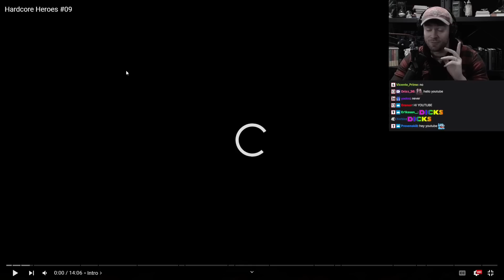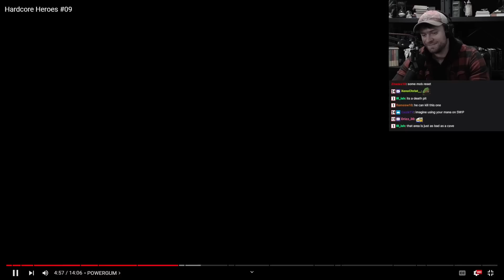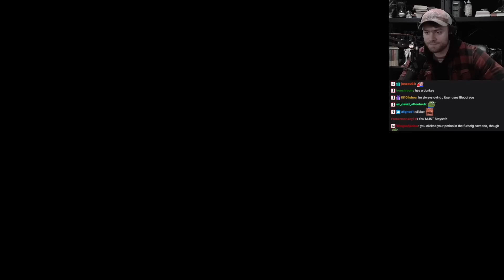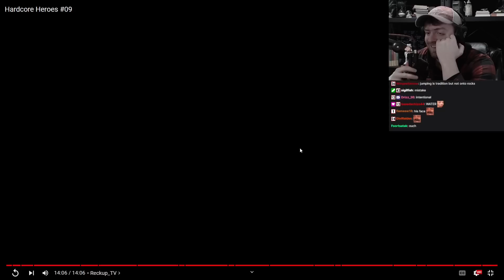💀He pulled too many mobs.💀 - Classic WoW HARDCORE HEROES #9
Classic WoW HARDCORE HEROES #9! Please enjoy and make sure to show these streamers some love down below!

▼Click▼

Camianhc: @user-fd6bg8sq4l
canade01: @canade01
Lezhaard: @Lezhaard
Qoull: @Qoull
Nahvy: @navy1097
ros temio: @rostemio
Skysong: @marioh-yh5jf
Willam the Protection Paladin: @willamtheprotectionpaladin6247
Hugoheilmig: @frederiklund5881
realtulii: @HarryWilliamB

0:00 - INTRO
0:22 - Moneybag
0:50 - canade01
1:39 - Kaners
3:24 - Lezhaard
4:27 - Nahvy
6:35 - Skysong
8:23 - POWERGUM
8:33 - Willam the Protection Paladin
11:42 - Mitu_TV
13:04 - Payo
15:42 - realtulii
17:47 - Camianhc
19:22 - POWERGUM
19:32 - Hugoheilmig
21:48 - HulkPlaysWow
23:32 - Lockjawhc
23:54 - Qoull
24:58 - ros temio
26:43 - Reckup_TV